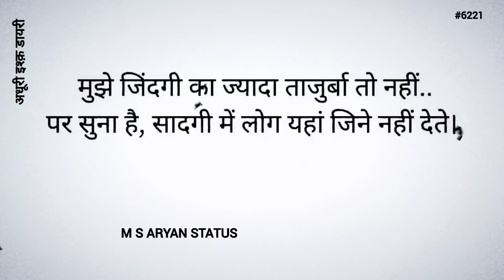सादगी में लोग यहां || 😢Zindagi🍂 || @MSAryanStatus #6221